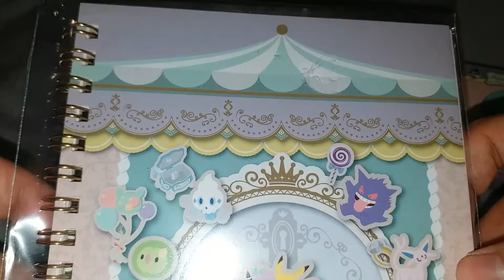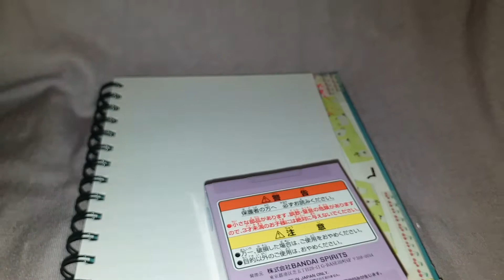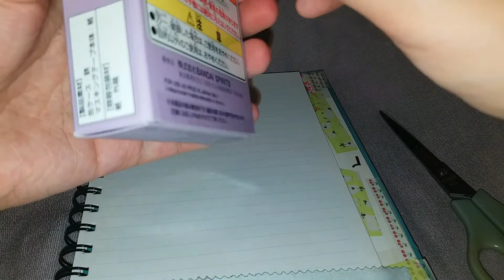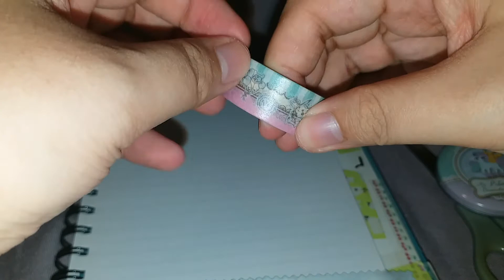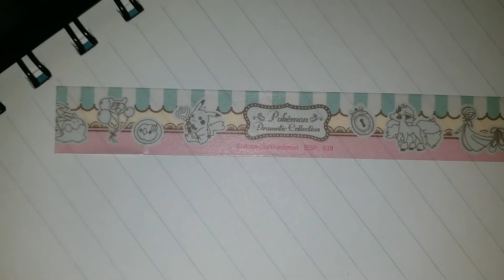一番くじ Pokémon for you～Dramatic Collection～ E賞